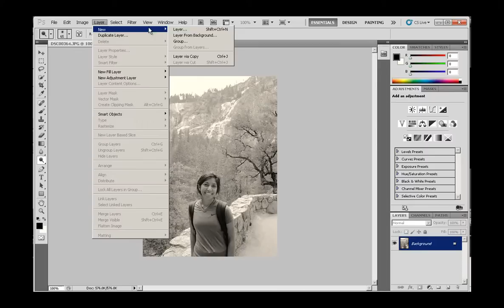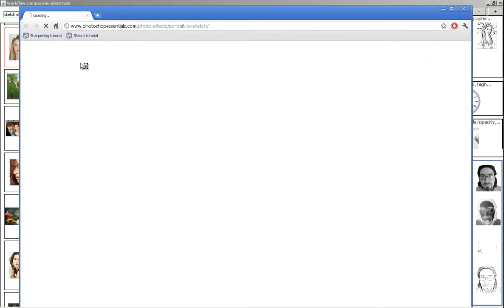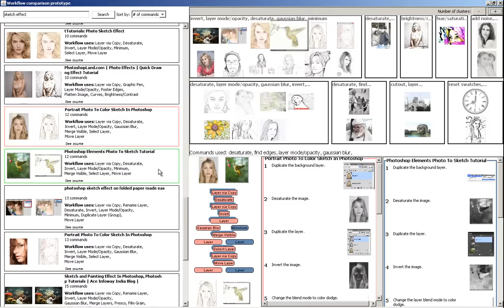Delta: A Tool For Representing and Comparing Workflows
Authors: Nicholas Kong, Tovi Grossman, Björn Hartmann, George Fitzmaurice, Maneesh Agrawala

Abstract:
Tutorials and sample workflows for complicated, feature- rich software packages are widely available online. As a result users must differentiate between workflows to choose the most suitable one for their task. We present Delta, an interactive workflow visualization and comparison tool that helps users identify the tradeoffs between workflows. We conducted an initial study to identify the set of attributes users attend to when comparing workflows, finding that they consider result quality, their knowledge of commands, and the efficiency of the workflow. We then designed Delta to surface these attributes at three granularities: a high-level, clustered view; an intermediate-level list view that contains workflow summaries; and a low-level detail view that allows users to compare two individual workflows. Finally, we conducted an evaluation of Delta on a small corpus of 30 workflows and found that the intermediate list view provided the best information density. We conclude with thoughts on how such a workflow comparison system could be scaled up to larger corpora in the future.